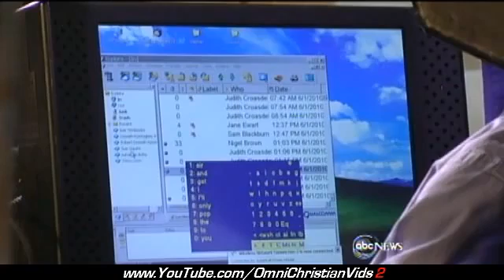Physicist Stephen Hawking on Religion and Science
More about this go 2 World News Anchor, Diane Sawyer, asks physicist Stephen Hawking about the biggest mystery he'd like solved. He said, "I want to know why the universe exists, why there is something rather than nothing". More about this go 2

As smart as he is, sadly he's not smart enough to believe in a loving God or personal Savior (Jesus).